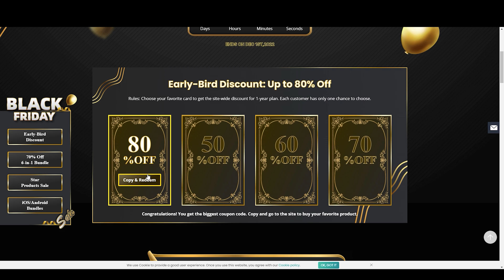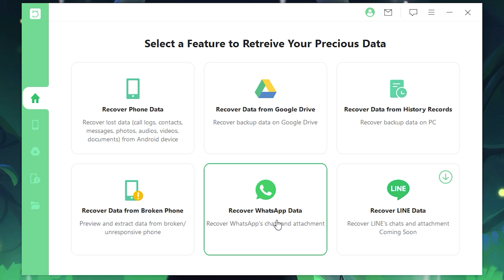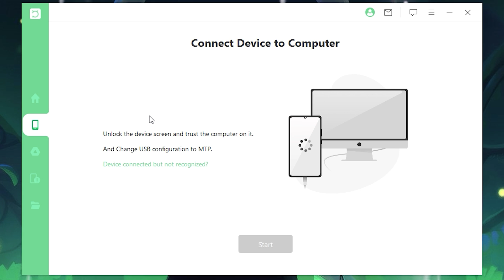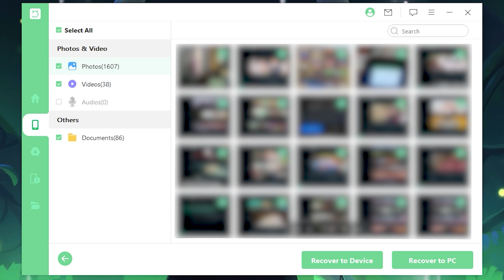استعاده الملفات المحذوفة من موبايلك او من الهاتف المكسور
اكواد خصم نون:👌✨️
ND10 - ND11

,حل مشكلة شاشة الهاتف المكسورة,استرجاع الملفات,استرجاع الملفات المحذوفة,استرجاع الملفات المحذوفة من الاندرويد,استعادة محادثات الواتس اب بعد الحذف,استعادة الصور المحذوفة من الاندرويد,استعادة الصور المحذوفة من الايفون,التليفون وقع في الميه اعمل ايه,التليفون وقع في الميه
رابط تطبيق الربح من المشي :⬇️

استعادة الاسماء من الهاتف اذا كانت الشاشة لا تعمل
,استعادة الملفات المحذوفة,
استعادة الملفات و الصور المحذوفة من الجوال,
كيفية سحب الارقام من الهاتف مكسور الشاشة,
حل مشكلة تعطيل التاتش فى الهاتف,
استرجاع الصور المحذوفة من الاندرويد,
استرجاع الفيديوهات المحذوفة من الهاتف,
استعادة الصور المحذوفة,
حل مشكلة الكارت ميموري التالف لا يفتح على الهاتف,
حل مشكلة توقف عمل شاشة اللمس في الهاتف,
حل مشكلة تعطيل التاتش بالهاتف بطريقة سحرية,
حل مشكلة شاشة الهاتف المكسورة,
استعادة الاسماء من الهاتف اذا كانت الشاشة لا تعمل,استعادة الملفات المحذوفة,استعادة الملفات و الصور المحذوفة من الجوال,كيفية سحب الارقام من الهاتف مكسور الشاشة,حل مشكلة تعطيل التاتش فى الهاتف,استرجاع الصور المحذوفة من الاندرويد,استرجاع الفيديوهات المحذوفة من الهاتف,استعادة الصور المحذوفة,حل مشكلة الكارت ميموري التالف لا يفتح على الهاتف,حل مشكلة توقف عمل شاشة اللمس في الهاتف,حل مشكلة تعطيل التاتش بالهاتف بطريقة سحرية,حل مشكلة شاشة الهاتف المكسورة